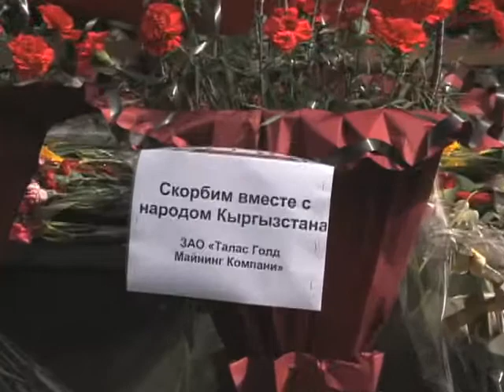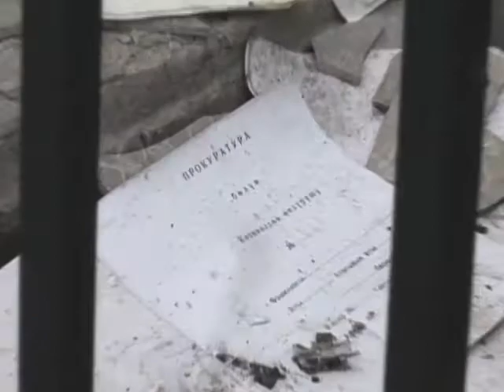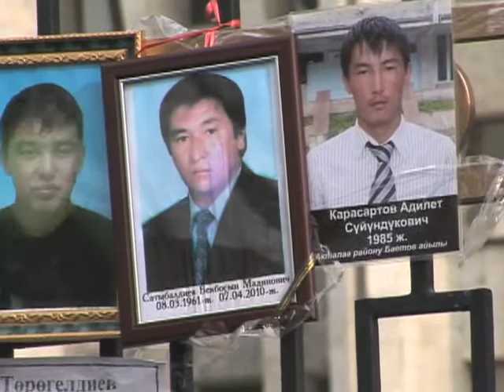Kyrgyz Business Demands Honest Government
Last week's revolt in Kyrgyzstan against the regime of President Kurmanbek Bakiyev sparked a wave of looting that has shaken businesses and undermined investor confidence.  Armed criminal gangs were also reported terrorizing foreign mining companies.  VOA Correspondent Peter Fedynsky reports from Bishkek on efforts to regain trust lost by lawlessness -- both in and out of government.